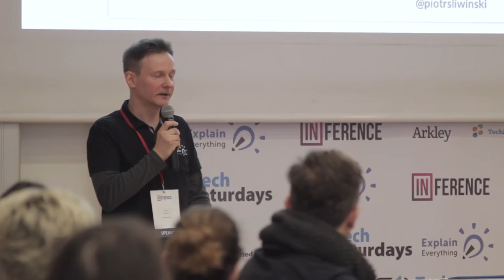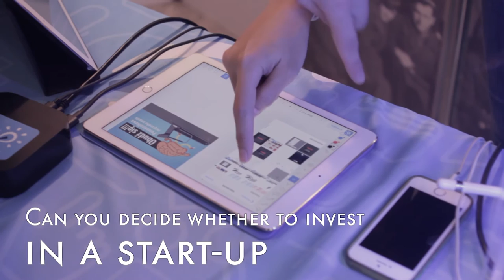We bring Silicon Valley to Wrocław - Explain Everything at Inference 2016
On December 9th, the Wroclaw University of Economics turned into an international hotbed for IoT, MedTech, and DeepTech startups with world class speakers, global influencers, investors, and TechCrunch editor John Biggs in attendance. The Explain Everything team took part in Inference at the Wroclaw University of Economics. Check out this short video about the event where members of our team led different sessions and workshops.